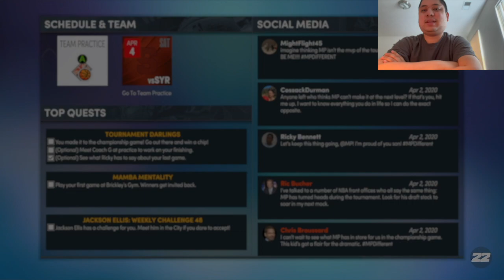Dominant Championship Performance vs. Syracuse (Day 4) - NBA 2K22 Gameplay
Here is the moment you have all been waiting for and that is the NCAA basketball championship game between the UCLA Bruins and the Syracuse Oranges.  This was quite a fun game for me to play because I figured out that Giannis 2.0 was gonna dominate the paint but I found out his weakness and won the game.

If you want to view more NBA 2K22 playlist video content, click on this link here to view all my gameplay playlist

WhatiFRacing
RealRadman

Thumbnail Photo Credits:  NBA 2K22 Logo (gamerjournalist.com)